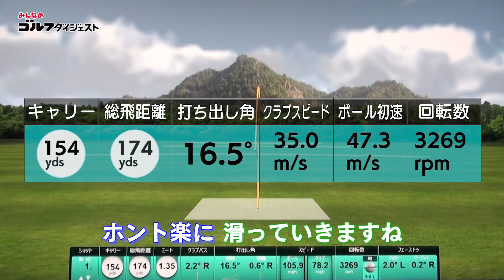飛びより【EASY】を追求！？マルマンシャトルゴールドをドライバーからアイアンまで徹底試打！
アベレージゴルファー向けに「EASY」を徹底追求したマジェスティ ゴルフ「マルマン シャトルゴールド」のドライバー、フェアウェイウッド、ユーティリティ、アイアンをプロゴルファー・中村修とノリーこと堀口宜篤のギア好きプロ二人がまとめて試打、その性能をたしかめた。

みんなのゴルフダイジェストの記事も見てみてね